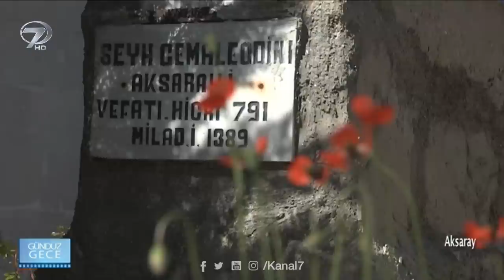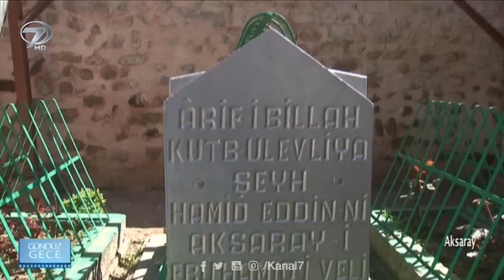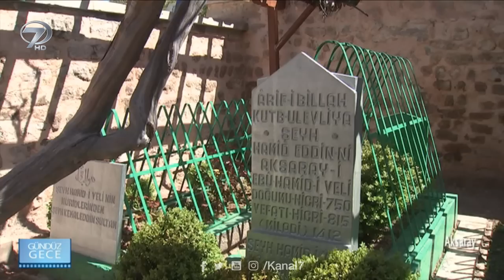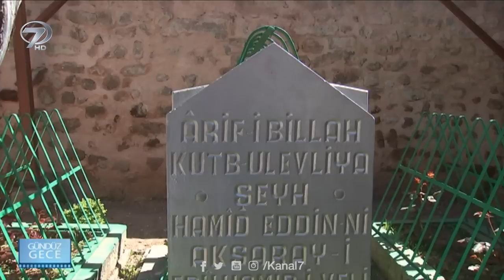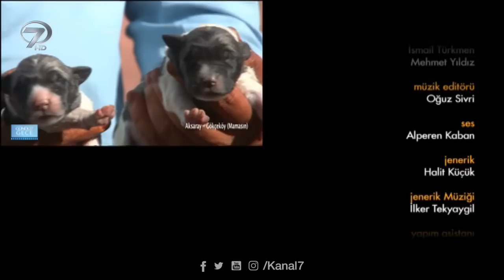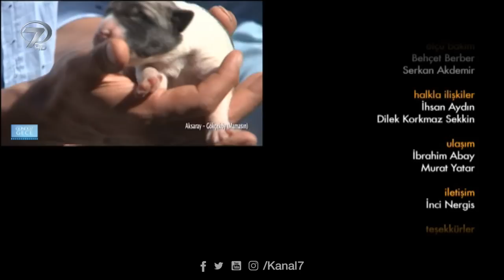Gündüz Gece - Aksaray - 3 Haziran 2017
Sempatik türkücü Kürşat’ın kendine has sunumuyla ekrana gelen Gündüz Gece, Ramazan ayına özel bölümleri ile ekrana gelmeye devam ediyor. Kürşat bu bölüm izleyicileri Aksaray’ın Gülağaç İlçesi’nin doğal güzelliklerini keşfe çıkardı. Ayrıca Çarşı pazarda dolaşarak Müslümanlara ekmek dağıtan tasavvuf âlimi Somuncu Baba’nın türbesi de Gündüz Gece’de ekrana geldi.

Anadolu topraklarının görülmeyi bekleyen her köşesi Gündüz Gece’de ekrana taşınıyor. Samimi tavırları ile Anadolu insanının sevgisini kazanan Kürşat bu bölüm İç Anadolu’nun tarihi şehri Aksaray’ı ziyaret etti. Çobanlar ile koyun güden Kürşat, kaz sürüsünün peşine takılıp köylü kadınlarla Gülağaç’a özgü ‘ak bakla’ yemeği pişirdi. Programda ayrıca Somuncu Baba’nın Türbesi’ni de ziyaret eden Kürşat, onun tasavvuf ilmine kazandırdığı düşünceleri de izleyicilerle paylaştı. Bilge ve paylaşımcı kişiliği ile bilinen tasavvuf âlimi Somuncu Baba’nın sözleri ve Müslümanları birleştirici davranışları programda anlatıldı.Bunun yanında Aksaray’da yetişen bekçi ve çoban köpeği olarak bilinen Malak cinsi köpek yavrularının özellikleri ve yetişme koşullarının detayları Gündüz Gece’de ekrana geldi.

Anadolu kültürünü gerçek tanıklarından dinlemek isteyenlerin buluştuğu, masallar ve efsanelerle harman olan program ‘Gündüz Gece’ her Cumartesi 14:55’te Kanal 7’de…